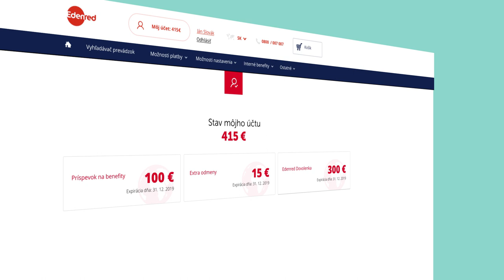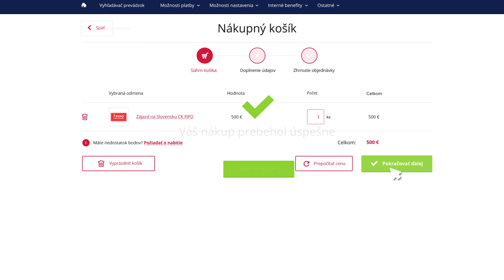Edenred Benefity Café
Jednoduchý a flexibilný manažment
Cafetéria Benefity Café je intuitívna a užívateľsky jednoduchá webová aplikácia, ktorá sa prispôsobí vašim potrebám. Vďaka nej máte všetky interné a externé benefity dostupné v jednom katalógu.

Aké výhody získate s Benefity Café?
• zbavíte sa zbytočnej administratívy a nákladov na správu
• kvalitné a atraktivívne benefity máte na jednom mieste
• Intuitívne uplatnenie benefitov vo forme vyhľadávača